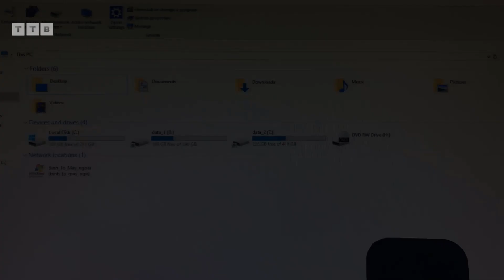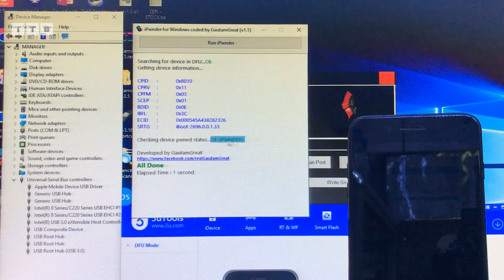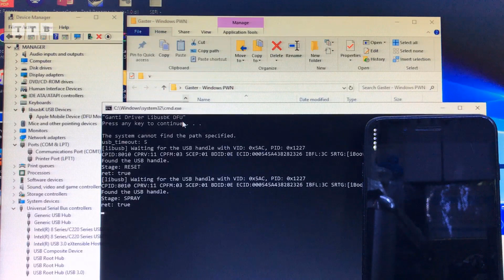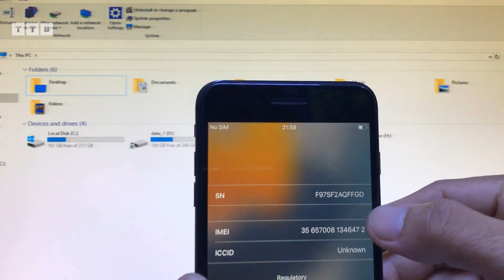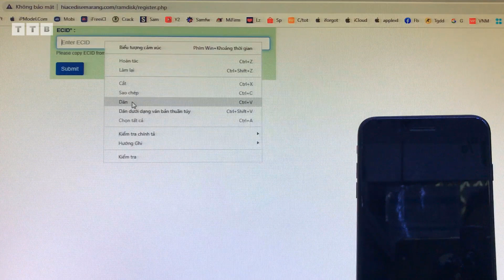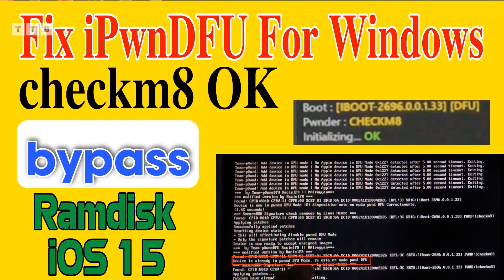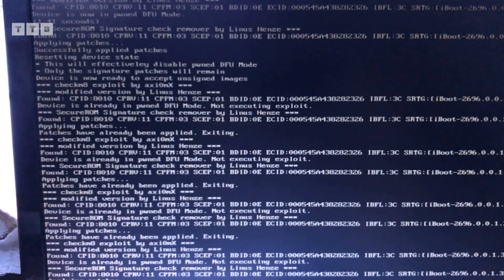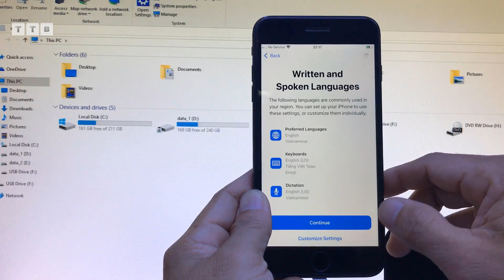Bypass iPhone 7 Plus iOS 15.7 | Fix PWN Gaster Boot Ramdisk FAIL | By Tool FREE iBOY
Bypass không giới hạn | Cách Bypass iCloud PASSCODE/HELLO iOS 14,15,16 | Fix PwnDFU Checkm8 DONE | Ramdisk Offline iOS 15.xx | iPhone 7 Plus iOS 15.7 mật khẩu/không khả dụng | khóa cho Chủ Sở Hữu | Đăng Ký ECID Miễn Phí | By iBoy-RAMDISK